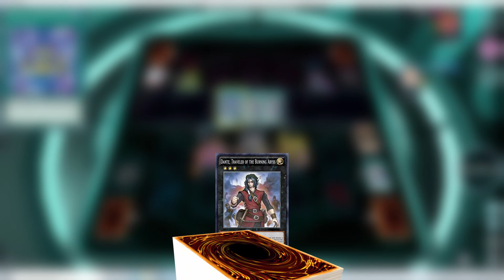Yugioh, But We Duel Using Lv.1 Monsters ONLY!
In this video, we gave ourselves a completely new and original deck building challenge, that we had to complete with specific rules, and then we had to play against each other using our decks in a game of Yugioh, everyone's favorite children's card game!

Lv1 Monsters are often regarded as some of the weakest monsters in Yugioh, so starting from Lv1, we will eventually work our way up to Lv12, Yugioh's strongest monsters! This is Yugioh, but we can only use lv1 monsters!

This video couldn't have been possible without PapaSea, so it would be awesome if you could go to his channel, and see what he's up to and consider subscribing to both his and my channel!